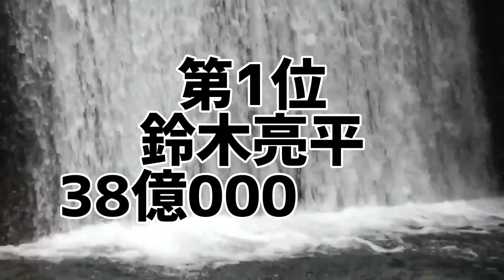2023年俳優･女優別主演映画年間興行収入ランキング(6月版)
2023年に日本で1番稼いだ映画俳優･女優は誰だ!
2023年俳優･女優別主演映画年間総興行収入ランキング(6月版)

全俳優･女優を忖度なしでランキング化。
2023年1月1日〜2023年12月31日に公開された映画の興行収入を集計。俳優･女優ごとに主演映画総興行収入を算出した禁断のランキング。
あなたは本当の映画スター人気を知っていますか？

2023年俳優･女優別主演映画年間総興行収入ランキング(6月版)
●俳優ランキング
1位 鈴木亮平
2位 目黒蓮
3位 木村拓哉
4位 北村匠海
5位 池松壮亮
6位 竹野内豊
7位 高橋恭平
8位 阿部サダヲ
9位 櫻井翔
10位 鈴木拡樹
11位 生田斗真
12位 萩原利久
12位 八木勇征
14位 岡田准一
15位 高橋一生
16位 松山ケンイチ
17位 豊川悦司
18位 役所広司
19位 横浜流星
20位 宮沢永魚
21位 樋口幸平
22位 中井貴一
22位 佐々木蔵之介
24位 中島裕翔
25位 青木涼
26位 藤ヶ谷太輔
26位 新田真剣佑
28位 東出昌大
29位 三浦海里
●女優ランキング
1位 広瀬すず
2位 黒木華
3位 髙石あかり
3位 伊澤彩織

10代俳優･女優別主演映画総興行収入ランキング
全順位の完全版はこちら↓

20代俳優･女優別主演映画総興行収入ランキング

30代俳優･女優別主演映画総興行収入ランキング